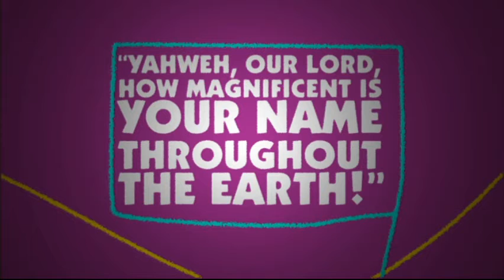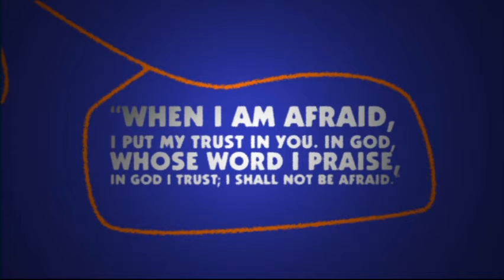Unit 12 Lesson 4 Poetry and Wisdom